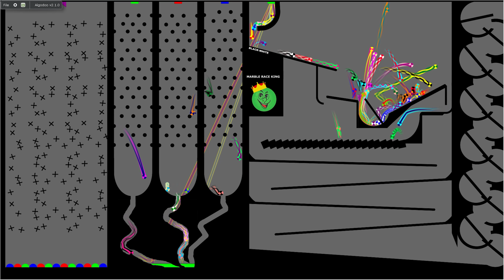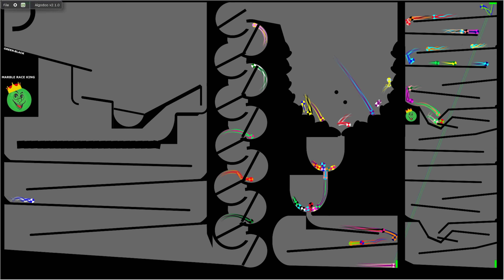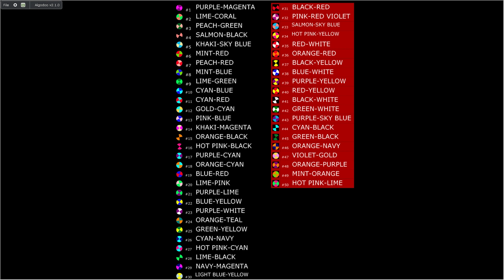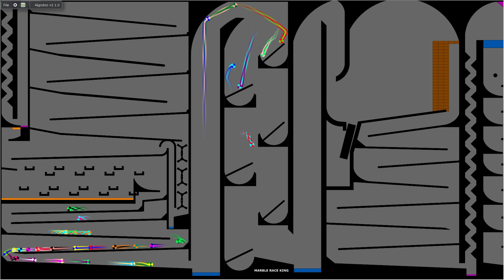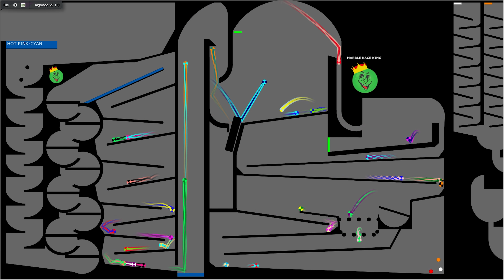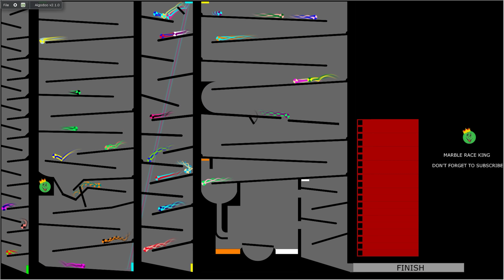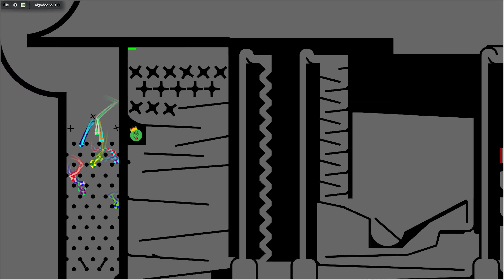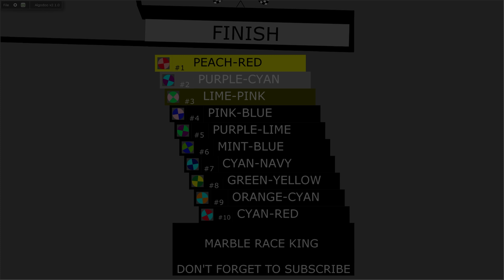Amazing Rainbow Color Elimination Marble Race 3 in Algodoo \ Marble Race King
We love color marble race, right? What about rainbow marble race? Episode 3 has arrived! This time we have 50 double colored marbles with double colored tracers. Looks amazing and it is an elimination race as well! So the race is very exciting and still the best eye candy ever! :)

Instagram:  @Marble Race King